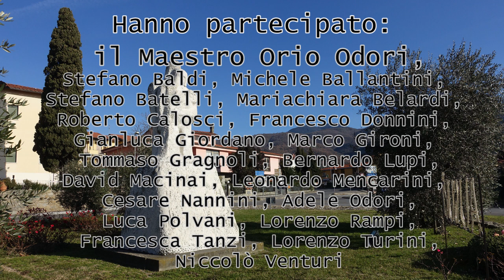Bella Ciao - Festa della Liberazione 25 aprile 2020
Video eseguito e prodotto dalla Filarmonica "Giuseppe Verdi" con il patrocinio del Comune di Loro Ciuffenna, come segno di unione a distanza e di speranza nell'epoca del Coronavirus.
Hanno partecipato: il Maestro Orio Odori, Stefano Baldi, Michele Ballantini, Stefano Batelli, Mariachiara Belardi, Roberto Calosci, Francesco Donnini, Gianluca Giordano, Marco Gironi, Tommaso Gragnoli, Bernardo Lupi, David Macinai, Leonardo Mencarini, Cesare Nannini, Adele Odori, Luca Polvani, Lorenzo Rampi, Francesca Tanzi, Lorenzo Turini, Niccolò Venturi